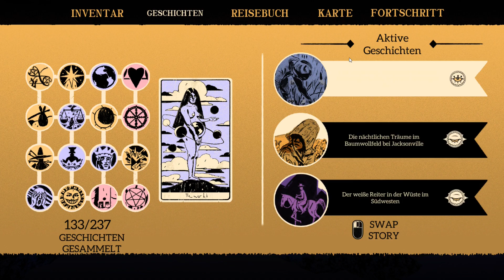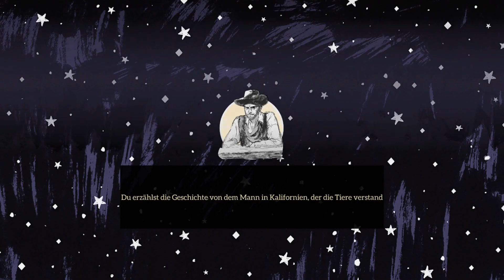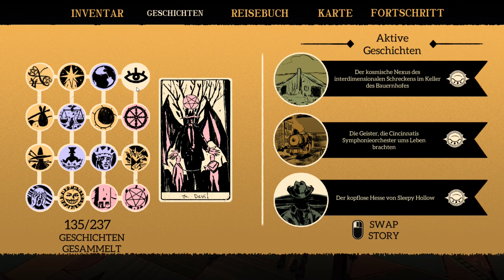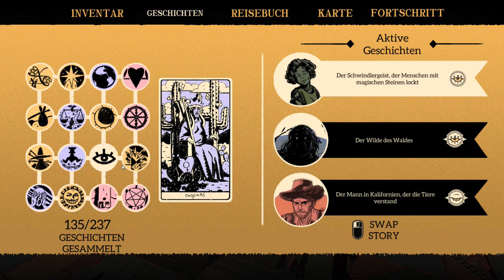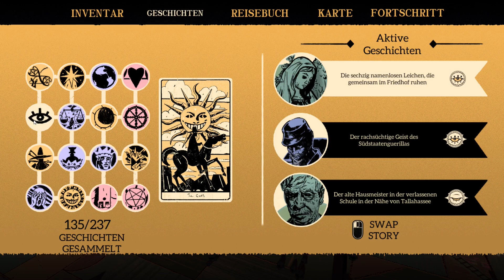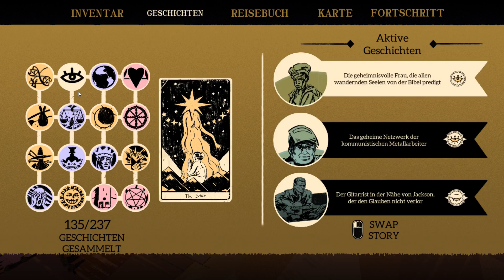Where the Water tastes like Wine [DE] - #033 - Betrüger und Prediger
Where the Water Tastes Like Wine ist ein storybasiertes Abenteuerspiel. Wir erkunden das Amerika zur Zeit der großen Depression und müssen 16 Geschichten sammeln und weitererzählen, um unsere Schuld beim großen bösen Wolf zu begleichen. Klingt komisch ist aber so. :D Das Spiel ist so spannend wie ungewöhnlich und am besten für Leute geeignet, die kein ausgefeiltes Gameplay erwarten, sondern einfach nur ein paar spannenden Geschichten lauschen wollen.